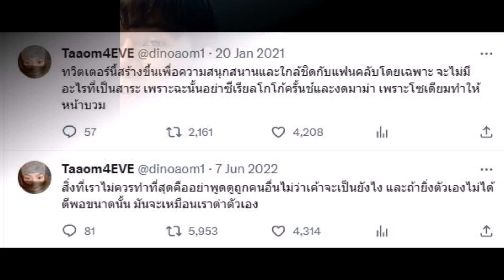ตาออม 4EVE เจอชาวเน็ตแซะแรง ชอบอวดแฟน ถึงได้ดังน้อยสุด